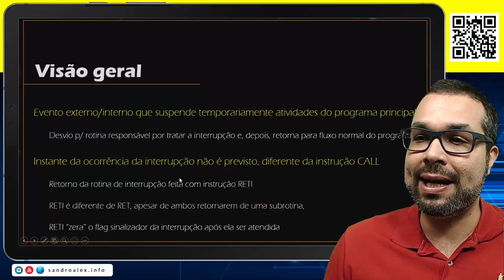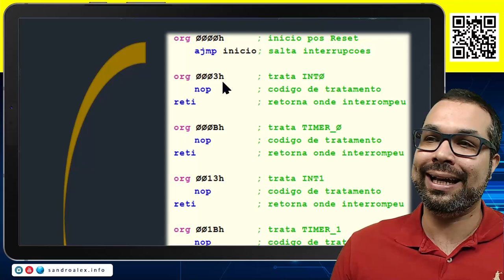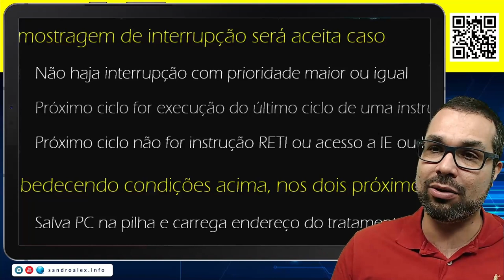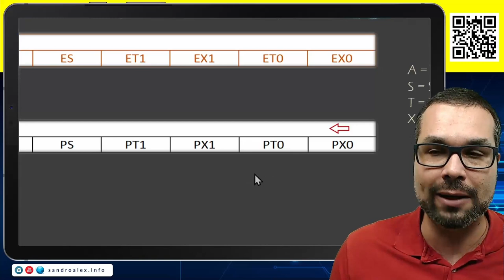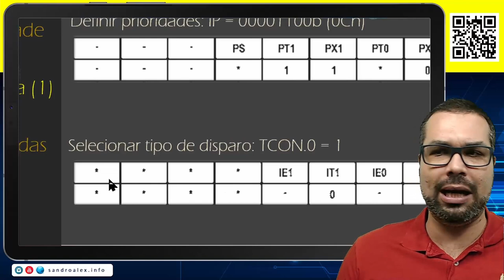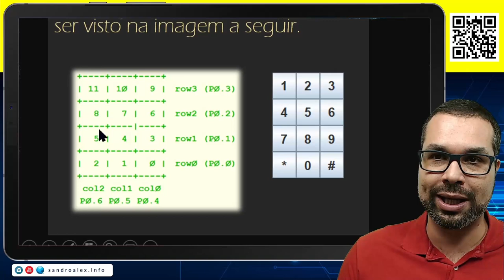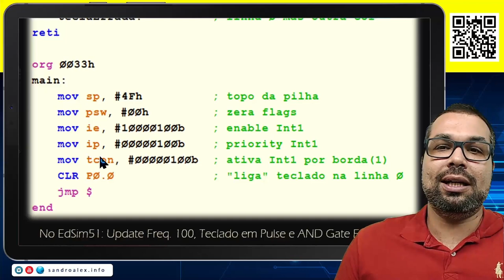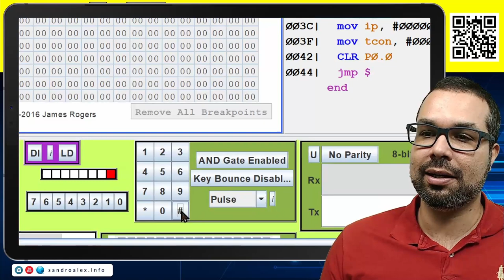Microcontroladores | Aula 07 - Interrupções do Intel 8051 | Cortes do San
Cortes da aula 07 - Interrupções do Intel 8051

Clique em um dos links abaixo e acesse o tema desejado diretamente!

00:00 - Apresentação da aulal
00:20 - Visão geral
01:29 - Fluxo de um programa
02:44 - Propriedades da interrupção
05:48 - Interrupções do Intel  8051
07:27 - Endereço de tratamento de interrupçoes
10:47 - Espaço e salta de interrupção
12:05 - Código maior que área de interrupção
16:50 - Interrupções e condições de tempo
20:25 - Operações realizadas na interrupção
23:17 - Latência para tratar interrupção
27:03 - Programando interrupções no 8051
39:12 - Exemplo: programando interrupção
45:04 - Programando interrupção com Assembly para 8051
51:01 - Prática: Usando teclado e LED no EdSim51
01:08:57 - Debugando o código em execução

Esse vídeo faz parte da nossa playlist Cortes do San: Aulas Microcontroladores, vale a pena assistir

Diversas aulas e materiais de TI estão disponíveis em meu passa lá e dá uma conferida!

Qualquer dúvida e/ou sugestão escreva nos comentários que terei imenso prazer em responder.

Ótimo estudo pra você e até a próxima aula!

Abs. Prof. Sandro Alex